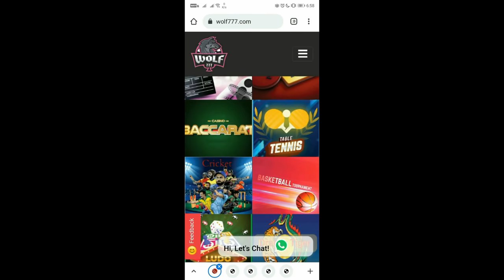GTA 5 : Survive The PURGE Challenge !!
@Nought  ,  @Techno Gamerz  ,    @Frostbite Gaming    ,    @Caylus         ,      @Iggy Fresh      ,   @Mythpat      ,  @Kwebbelkop    ,   @Jelly

SPEC
PROCESSOR : i5 10400F
GPU                : GTX 1660 Ti 6GB
MOBO            : ASUS z490p
RAM               : 16GB G-Skill
CABINET        : ANTEC DF600
COOLING       : COLLER MASTER
SMPS             : 550 W
HEADPHONE :

gta v
gta online
techno gamerz
bb gaming
hindustani gamer
chapati gamer
gold cars
frostbite gaming